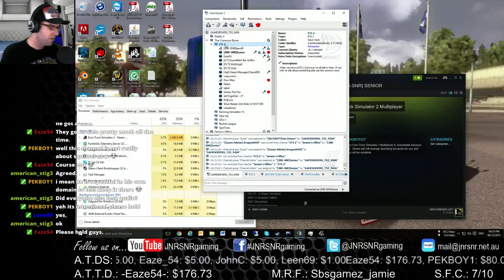JNR-SNR ETS 2 Weekly Convoy 6 December 2015 Part 5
This week on the ETS 2 Weekly Convoy we go from Verona to Grimsby stopping at Strasbourg and Reims. This week we had a very large turn out for us and it was a lot to handle. It all went wrong when Senior shot up in the air. Then he fell through the map not once but several times and so much more happens. You could say it was never boring.

So sit back and enjoy the show.